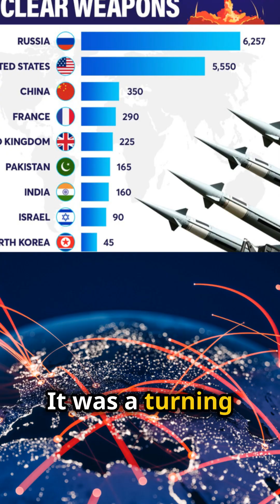The Manhattan Project: Birth of the Nuclear Age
The Manhattan Project was a top-secret research and development program during World War II that led to the creation of the first nuclear weapons. Initiated by the United States with the support of the United Kingdom and Canada, the project was launched in response to fears that Nazi Germany might develop atomic bombs first. The project was named after the Manhattan Engineer District of the U.S. Army Corps of Engineers, which oversaw its operations. Beginning in 1942, the Manhattan Project brought together some of the brightest minds in science, including physicists like J. Robert Oppenheimer, Enrico Fermi, and Niels Bohr, at various laboratories, most notably the Los Alamos Laboratory in New Mexico. There, researchers worked on the development of two types of nuclear bombs: a uranium-based bomb (Little Boy) and a plutonium-based bomb (Fat Man). The project was shrouded in secrecy, and its scale and complexity were vast, involving thousands of scientists, engineers, and military personnel. The success of the Manhattan Project culminated in the Trinity test on July 16, 1945, when the first successful detonation of a nuclear weapon took place in the New Mexico desert. Shortly thereafter, the U.S. dropped atomic bombs on the Japanese cities of Hiroshima (August 6, 1945) and Nagasaki (August 9, 1945), leading to Japan's surrender and the end of World War II. The Manhattan Project not only marked the beginning of the nuclear age but also raised profound ethical and political questions about the use of nuclear weapons, which continue to shape global geopolitics today.